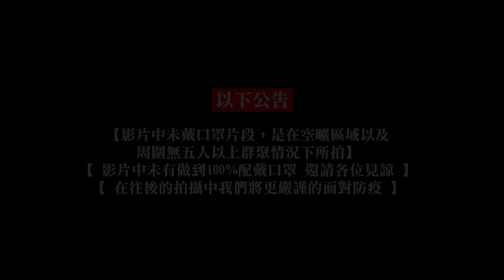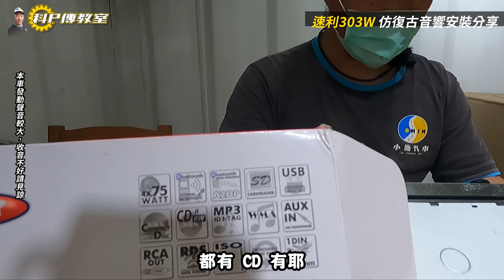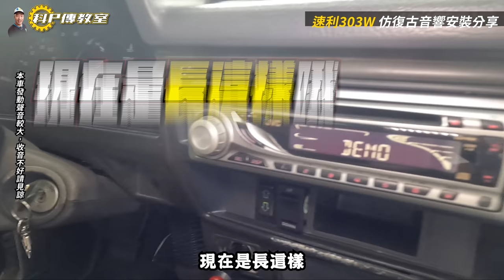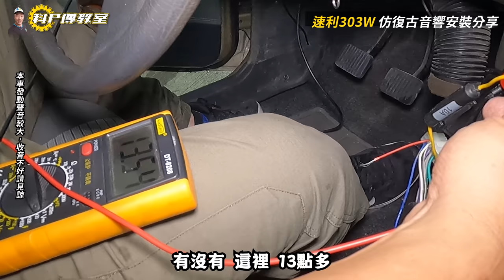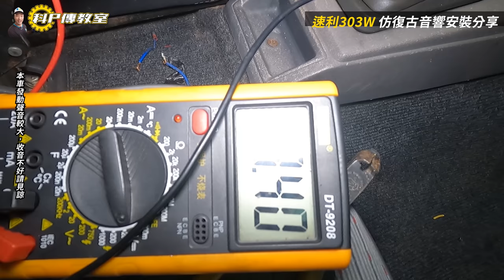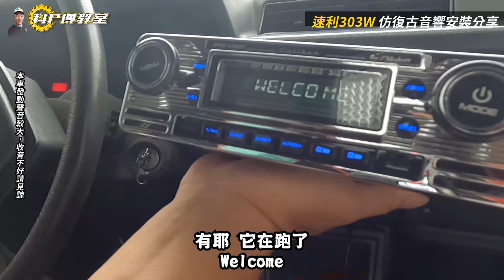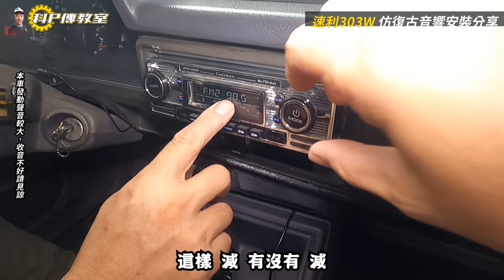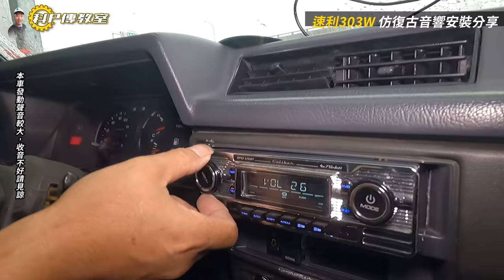【科P傳教室 EP93 】懷舊熱潮就此起飛，復古型汽車音響上車!!/1991 速利 SUNNY 303W